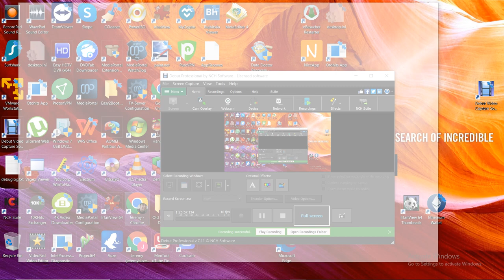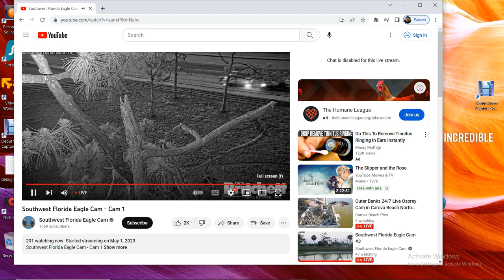SWFL Bald Eagles 05/13/2023 04:40